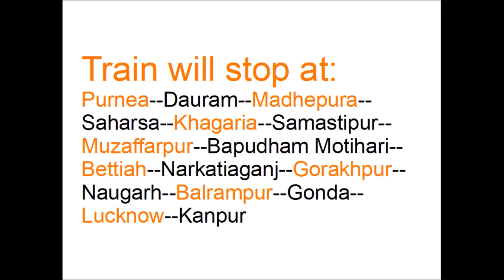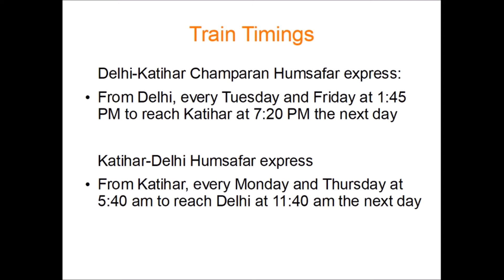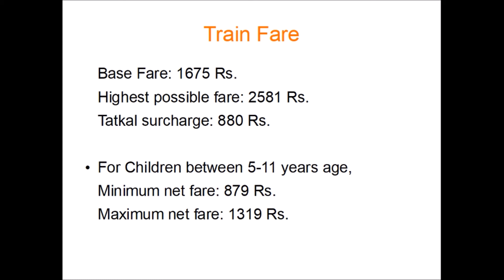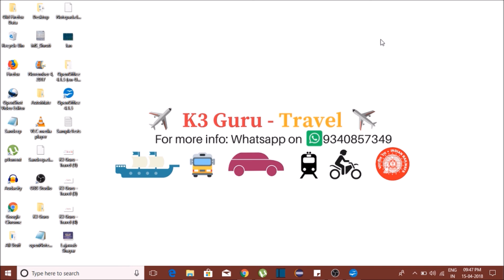New Train | Starts From 13 Apr 2018 | Delhi Champaran Humsafar Express |K3 Guru - Travel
Indian Railways has introduced a new train between the Delhi Junction railway station and the Katihar Junction railway station (district Katihar, Bihar). The new train, called Champaran Humsafar Express, belongs to the Indian Railways' Humsafar Express series of trains. Prime Minister Narendra Modi on Tuesday (April 10) flagged off the Champaran Humsafar Express through a video conference in Motihari, Bihar. The Champaran Humsafar Express train will start a regular, twice-a-week service from Delhi to Katihar on April 13, according to a press release by the Ministry of Railway dated April 10. In the opposite direction (from Katihar to Delhi), the new Humsafar Express train will start operation on April 16, it further said.
Here are five things to know about the Champaran Humsafar Express train between Katihar and Delhi:

1. The Railways will operate the twice-a-week Champaran Humsafar Express with train No. 15706/15705.

2. Train timings: The Delhi-Katihar Champaran Humsafar Express Train will depart from Delhi every Tuesday and Friday at 1:45 pm to reach Katihar at 7:20 pm the next day. In the opposite direction, the train will hail out of Katihar every Monday and Thursday at 5:40 am and to reach Delhi at 11:40 am the next day.

3. The new Champaran Humsafar Express train will comprise sixteen AC three-tier coaches.

4. The new train will run between the Delhi Junction railway station and the Katihar Junction railway station in Bihar. The Champaran Humsafar Express will only make 15 halts between Delhi and Katihar, Union Minister Ravi Shankar Prasad said on microblogging site Twitter.

5. The train will stop at Purnea, Dauram Madhepura, Saharsa, Khagaria, Samastipur, Muzaffarpur, Bapudham Motihari, Bettiah, Narkatiaganj, Gorakhpur, Naugarh, Balrampur, Gonda, Lucknow and Kanpur Central stations in both directions.

The Humsafar Express is a fully AC three-tier service with facilities such as GPS-based passenger information system, baby nappy changing pads, and tea/coffee machines along with mobile charging points and reading lights for each passenger. Humsafar Express was among the four new train projects announced by the government in the Rail Budget 2016-17. The first Humsafar Express train was launched in December 2016.